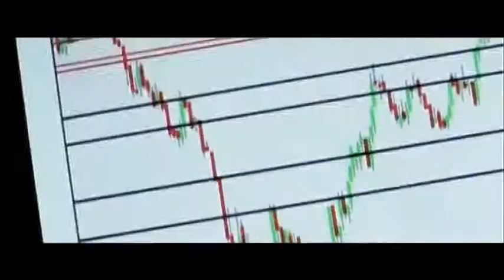37° FARO The Commodities Club - The preview! 23-24 October | Bergamo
The next Club FARO summit will be on 23-24 October; the event will take place at the Kilometro Rosso Science and Technology Park in Bergamo (Italy) and will be dedicated to 2014 Commodities Budget.
International Analysts, world-renowned economists and financial market and supply chain specialists makes each meeting an invaluable opportunity to exchange views with acknowledged sector experts on the best business decisions to make in the light of the latest market trends.